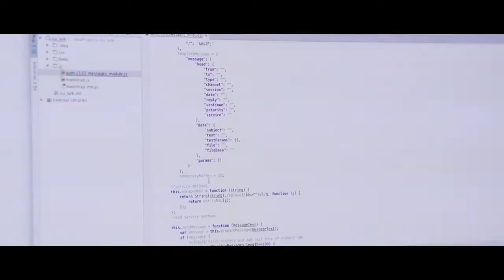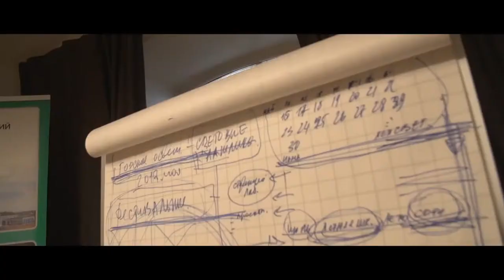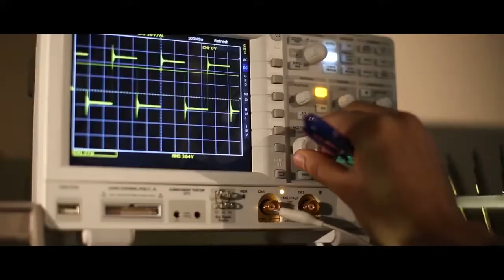St. Petersburg is ITMO’s Campus